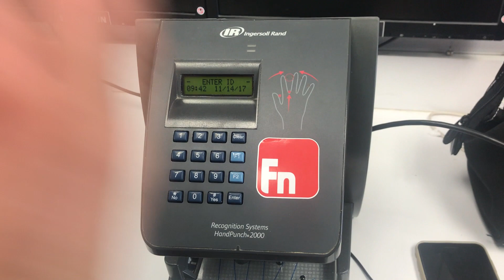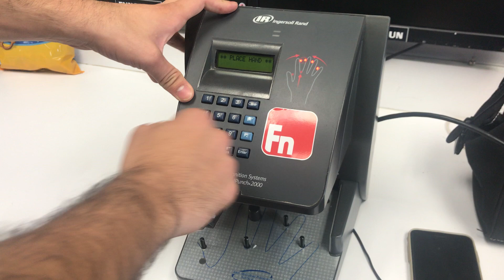How to Add/Remove Users on HandPunch 2000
Having issues adding and removing employees on the HandPunch 2000? No worries, we got you covered with our KnowledgeBase video. Visit our KnowledgeBase website to get step by step instructions on how to add and remove users.